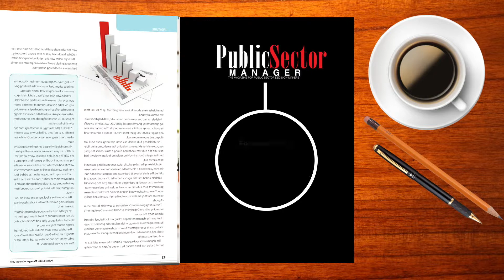Personal Sector Manager advert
Personal Sector Manager
Advert National Business Awards 2015
Topco Media